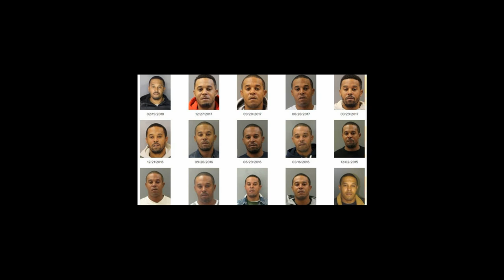Full Video of Nicki Minaj Dragging Wendy Williams on QueenRadio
Nicki minaj disses Wendy Williams and accuses her of being demonic and hateful of her and others such as Beyoncé.  She was upset about the comments Wendy made about her Husband Kenneth Petty saying that he was a sex offender and murderer.  Nikki gave her all the smoke, lol